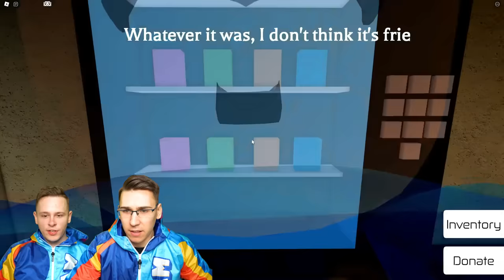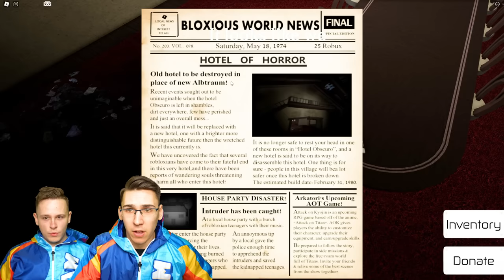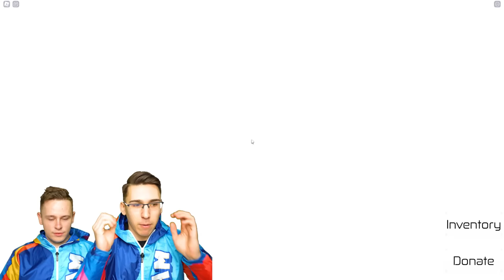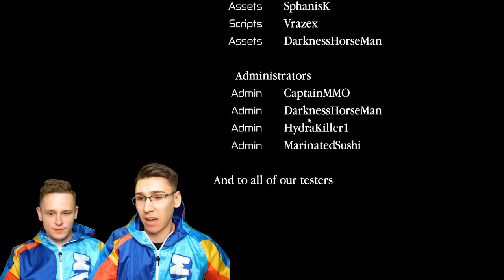SPAVAMO U UKLETOM HOTELU 24 SATA!!